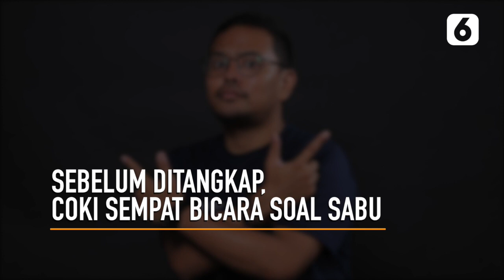Sebelum ditangkap, Coki Pardede Sempat Bicara Soal Sabu - Liputan6.com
Liputan6.com - Coki Pardede ditangkap polisi karena dugaan kepemilikan sabu. Empat bulan sebelumnya, Coki sempat berbincang dengan personel polisi mengenai narkotika jenis sabu dan LSD.